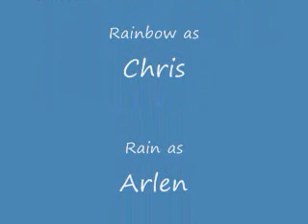Rain vs. Rainbow-The Final Presence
*All Rights Reserved, No Copyright Infringement Intended, Posted Under Fair Use Copyright Laws, Used with Permission of FremantleMedia North America, Inc. I do not own this video, All video rights belong to: ©2008 FremantleMedia North America, Inc. and FremantleMedia International*

Rain and Rainbow encounter their final battle.